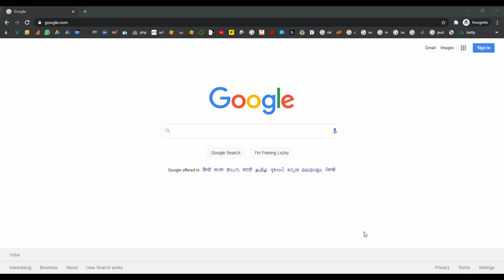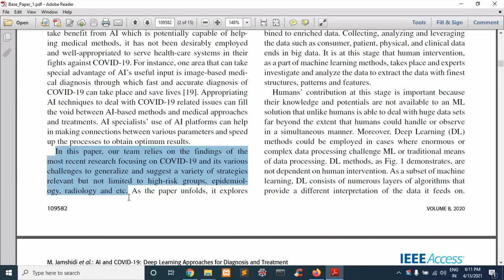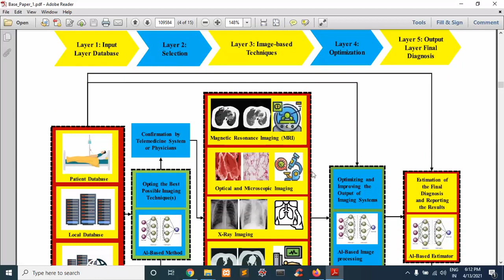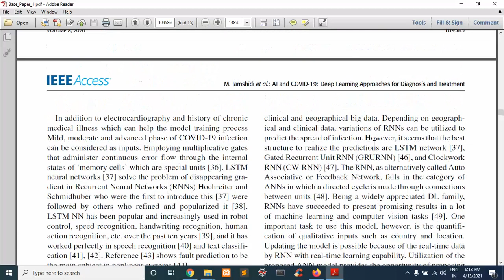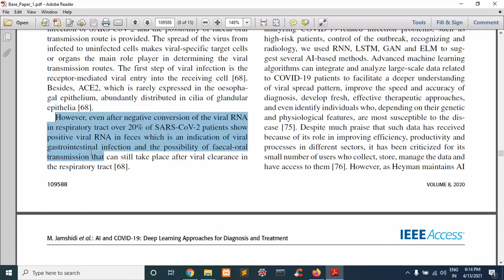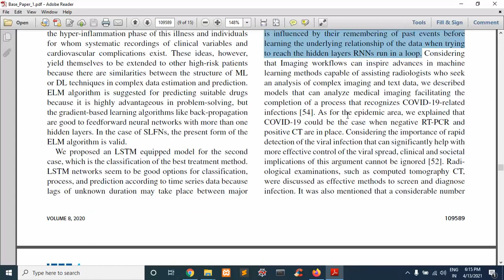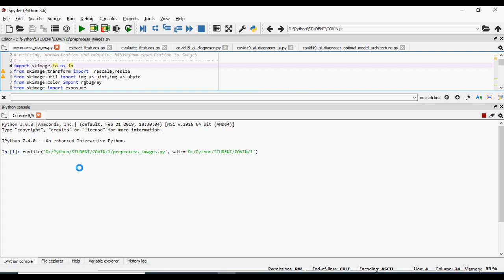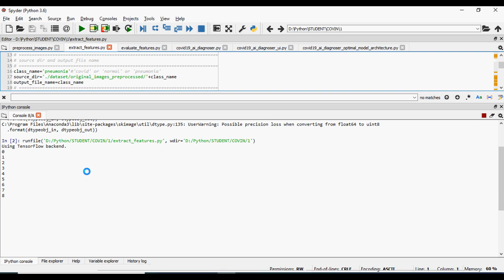COVID 19 Prediction in Python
IEEE PROJECTS 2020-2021 TITLE LIST
From Our Title List the Cost will be,
Java Project=2000/-
Python=4000/-
Support Including Packages
* Complete Source Code
* Complete Documentation
* Complete Presentation Slides
* Flow Diagram
* Database File
* Screenshots
* Execution Procedure
* Readme File
* Video Tutorials
* Supporting Softwares
Support Specialization
* 24/7 Support
* Ticketing System
* Voice Conference
* Video On Demand
* Remote Connectivity
* Document Customization